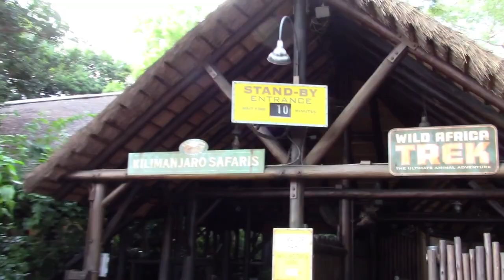WDW Sept 2023 Day 2 - Volcano KBBQ, Animal Kingdom, Disney Springs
We start out with a late wakeup, a lazy time in the pool, then eat lunch/dinner at an off-property restaurant, Volcano Korean BBQ and Hot Pot.  After that, we head over to Animal Kingdom for a few hours, squeeze in a bunch of stuff, then back to the resort for a freshen up before strolling over to Disney Springs - we can't get into Gideon's, so we decide to go to House of Blues for some bread pudding, which was the better choice in the end.